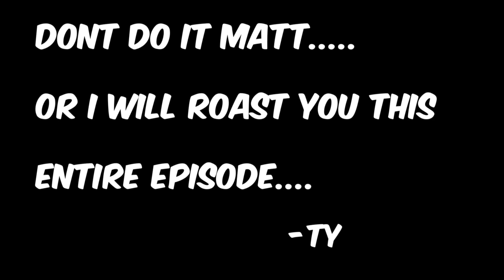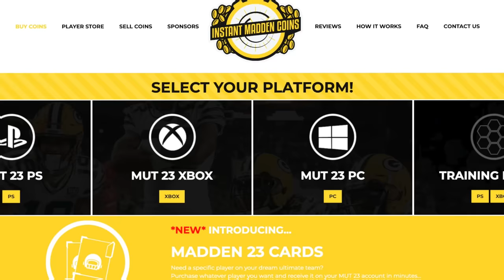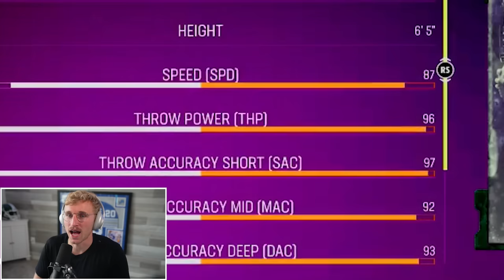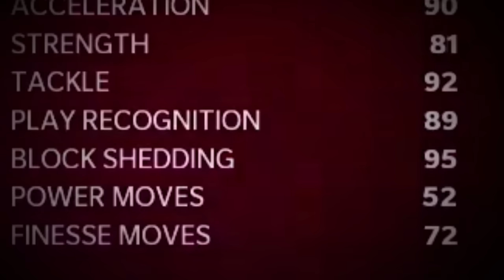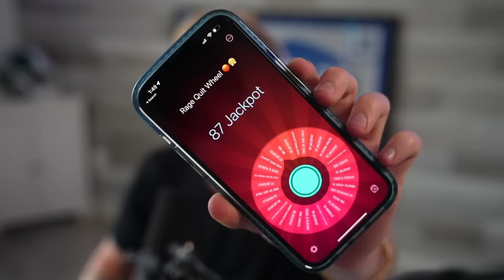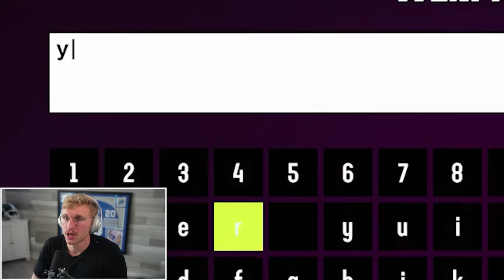This New Defense is CRACKED! Wheel of MUT! Ep. #35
damar hamlin has an 86 ovr safety card that plays like a 99??? this cant be a coincidence right?